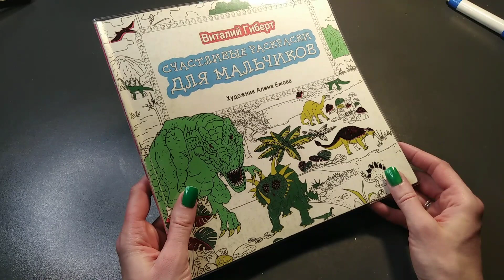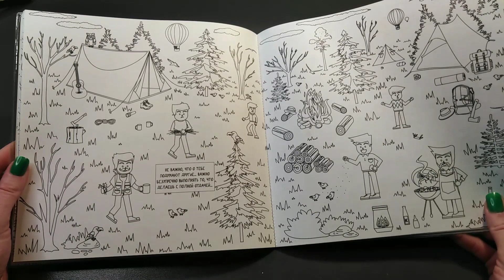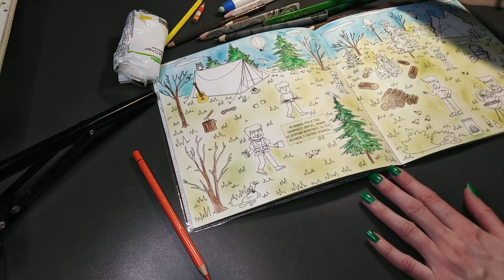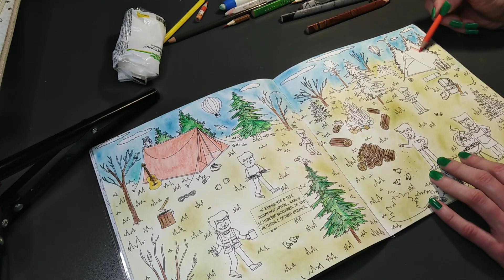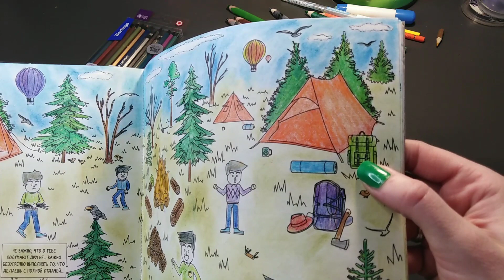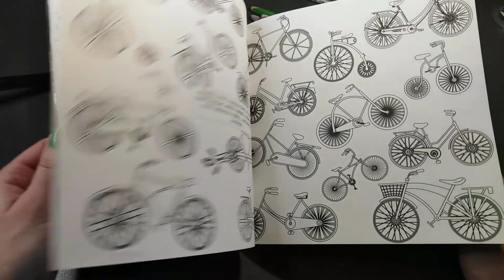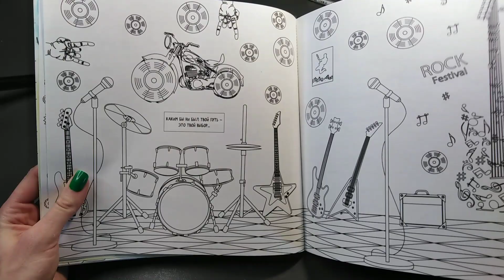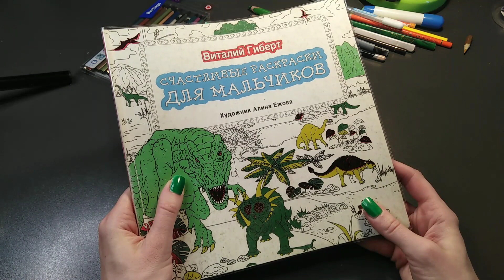Хобби-VLOG:#19/раскраска для мальчиков/23 февраля/начинаю новую раскраску